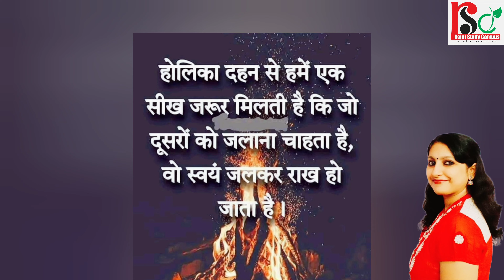🔴 Rajni Study Campus Wish You All Happy Holika Dahan